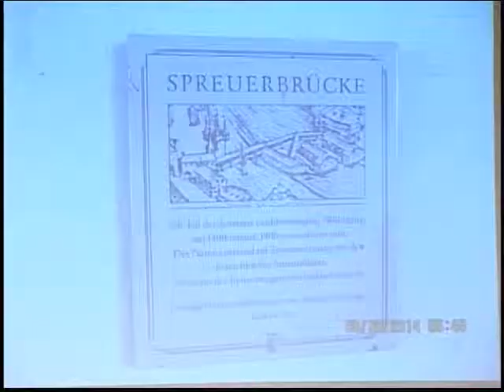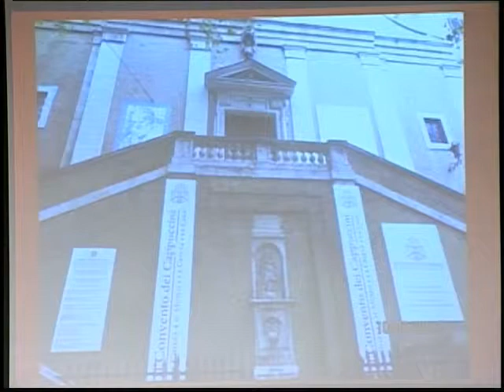Sermon for November 23, 2014 Trinity Lutheran Church Roselle, IL 60172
This is the last “official” week of the Church Year.  All of the seasons are done – Advent, Christmas, Epiphany, Lent, Easter and Pentecost have all run their course for the year. On this last Sunday, called “Christ the King,” our focus is both on the past and
the future.

Why the past?  On days such as this we remember the grace of God that brought us to this point. We think back on the Lord Jesus’ birth, life and ministry. We focus on what John said in his Gospel:  “The Word became flesh and dwelt among us, full of grace and truth.” And Jesus’ death and resurrection – we certainly can’t lose our focus on that!

Why?  Because that’s our future.  We are people of the resurrection.  Unless the Lord comes again during our lifetime, every one of us is going to die. Each of us are going to have to face that reality. But there’s more. Our “other” reality, just as important, is that every human being who has ever lived or will ever live will be resurrected
from the dead.  Some will be resurrected to eternal death because of their unbelief.  Others (I hope you are one of them) will be resurrected to eternal life through faith in Christ Jesus.  But all of us can live with one confidence:  the end of our lives is not
the end.

Job speaks to that in our Old Testament lesson:  “I know that my Redeemer lives, and that in the end He will stand on the earth.  And after my skin has been destroyed, yet in my flesh I will see God. ” Saint Paul, too, in the Epistle for today: “Listen, I tell you a mystery: We will not all sleep, but we will all be changed — in a flash, in the twinkling of an eye, at the last trumpet.  For the trumpet will sound, the dead will be raised imperishable, and we will be changed.”  No one speaks more clearly than Jesus in today’s Gospel:  “Do not let your hearts be troubled. You believe in God; believe also in Me….if I go and prepare a place for you, I will come back and take you to be with Me that you also may be where I am.”  Because we have a future in the resurrection with Jesus, we live hope!

Trinity’s mission statement describes what a life of hope looks like:  “To connect people with God, through Jesus Christ, in the power of the Holy Spirit, with each other in a contagious Christian community, and with their calling of servanthood in the world.”